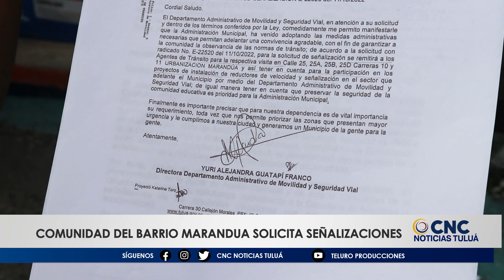Comunidad del barrio Marandua reclama a la administración las señalizaciones /CNC Noticias Tuluá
Desde la junta de acción comunal del barrio Marandua la comunidad expreso su descontento pues llevan varios años haciendo peticiones a la secretaria de movilidad de la ciudad de Tuluá para que señalicen las vías del sector, ya que han provocado varios accidentes de tránsito, sumado a esto algunos habitantes denunciaron piques ilegales.